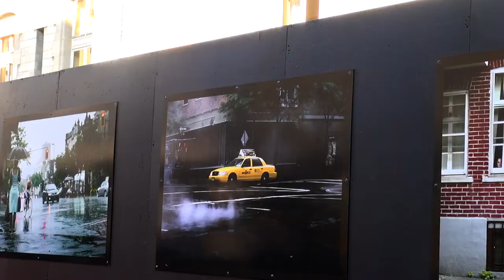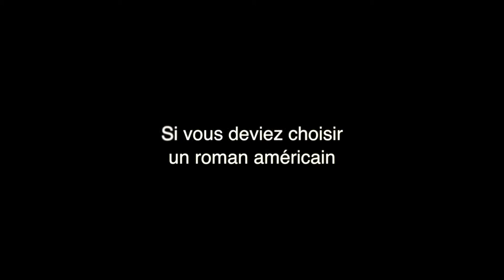Ron Rash - Une terre d'ombre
A l'occasion du Festival America 2014, rencontre avec Ron Rash autour de son ouvrage "Une terre d'ombre" aux éditions du Seuil. Traduit de l'anglais (Etats-Unis) par Isabelle Reinharez.
Notes de Musique : Ben Selvin's Orch. - I Wonder Where My Baby Is Tonight. ® 1925.